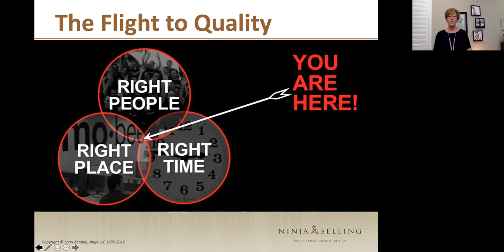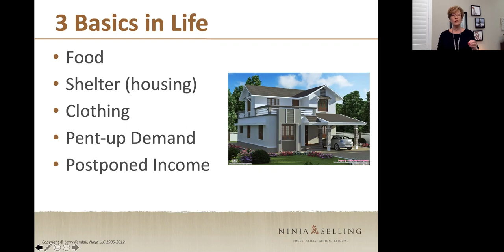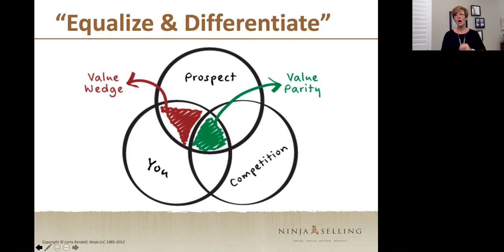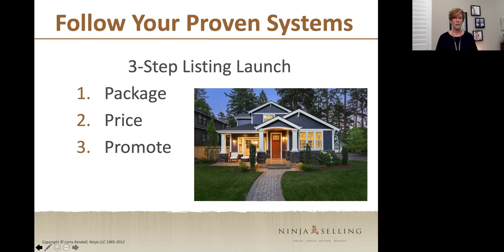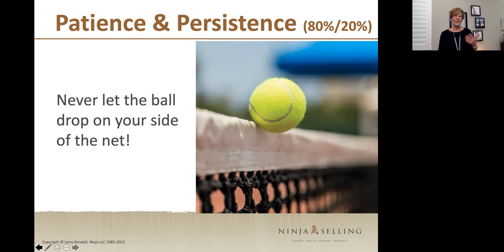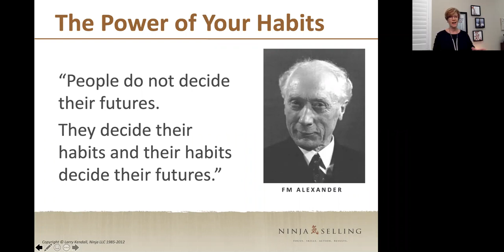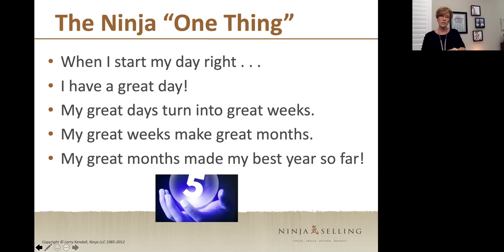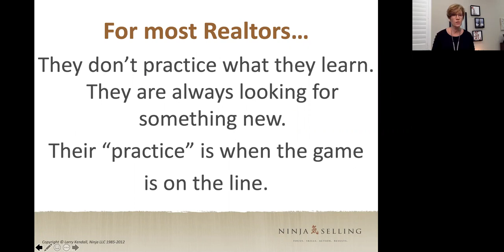Mindset Ninja Session with Terri Johnson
"Opportunity or Threat? Secrets To How A Ninja Views Today's Market” looking through the lens of Mindset, Skillset and Actions